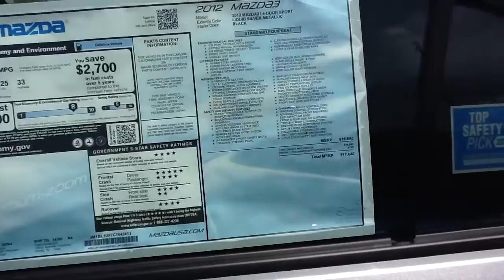Carolina to Jacquelyn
Freeman Mazda